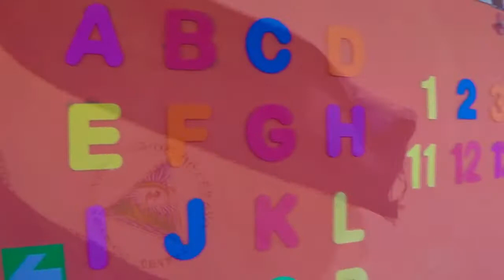CENTRO EDUCATIVO ASUNCION DE MARIA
Presentación Centro Educativo Católico Asunción de Maria - Teustepe, Boaco